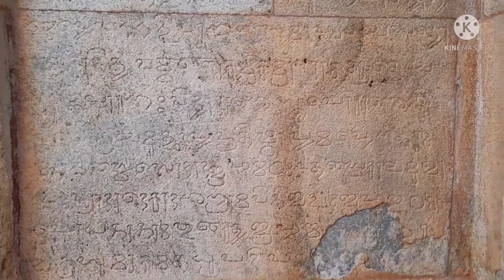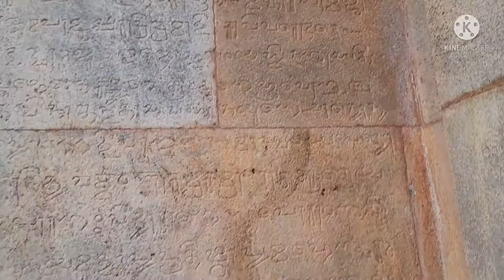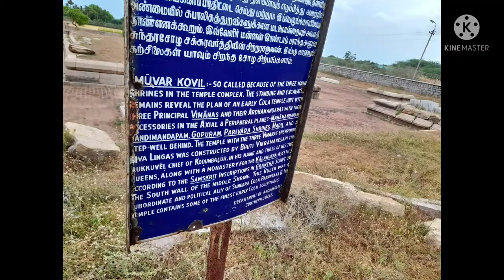KODUMBALUR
This place is called kodumbalur near trichy, tamil nadu. There were three temples which were built during early chola period. However, one temple perished. only two are in existence. A huge mandapam built in front of these temples also perished. It appears that this could be trial run for the cholas to build bigger temples. A closer look at the temples reveals that how the stone were arranged systematically and the carvings were made in a simpler form.